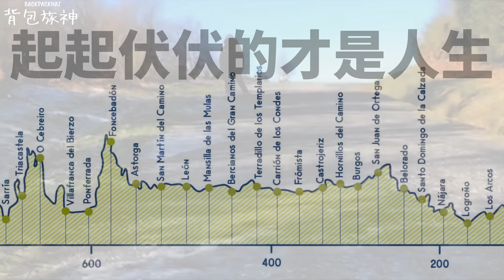徒步朝聖法國之路：總結篇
一百個人走的朝聖之路有一百個故事
路上的坡度圖好比人生的心電圖
起起伏伏的才是人生
一旦停下了就可以宣告死亡時間

我不敢說800公里可以改變一個人多少
但至少敢想 敢做 敢當
走過這段路讓自己相信
那些曾經的不可能
總有一天會變成最美好的回憶